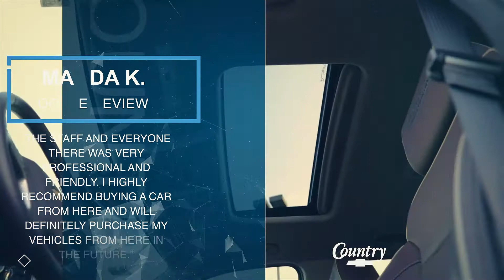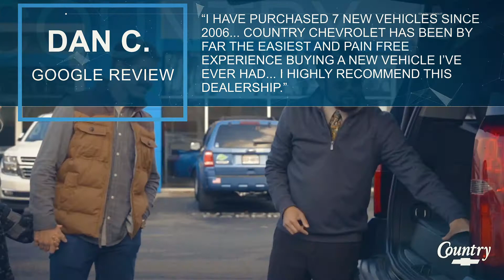A YEAR IN REVIEWS with Country Chevrolet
As this year draws to a close we wanted to say THANK YOU to all of you who have done business with us in 2018! We are grateful for YOU in choosing Country Chevrolet and we are thankful for the countless 5-star reviews throughout the year!

Thank you for letting us be YOUR DEALERSHIP in 2018!

Have a safe and happy New Year!!!